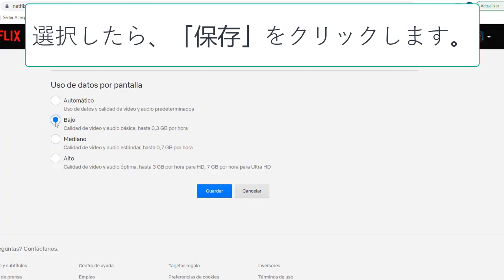解決策 Netflix がフリーズし、バッファリングが続き、停止してロードされます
映画またはシリーズの画像の読み込みが停止してフリーズする Netflix の問題の解決策。